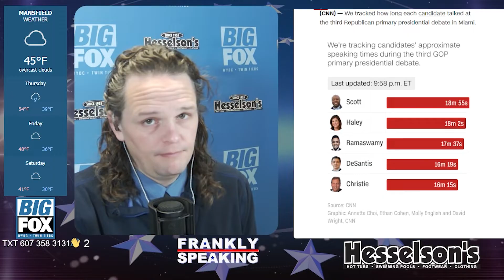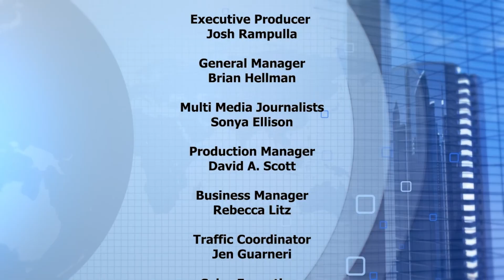Frankly Speaking 11 09 23